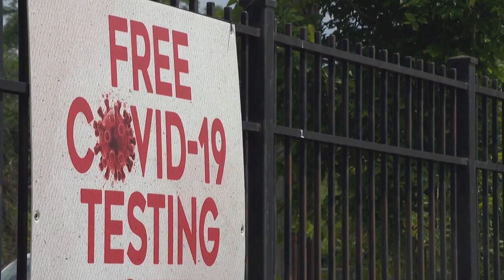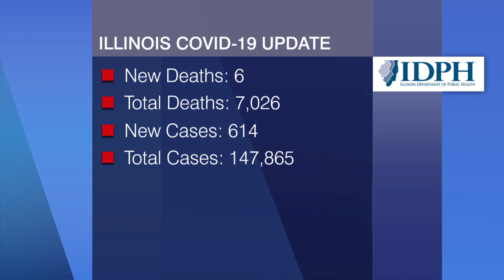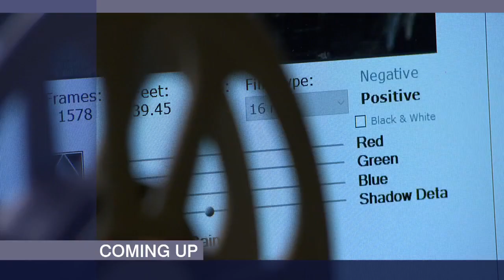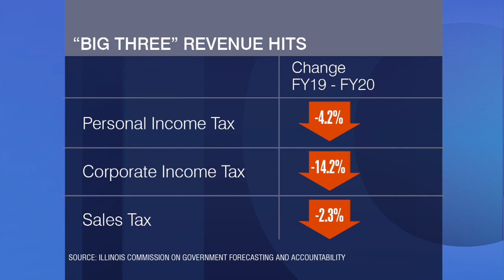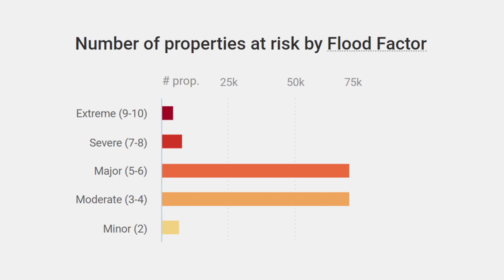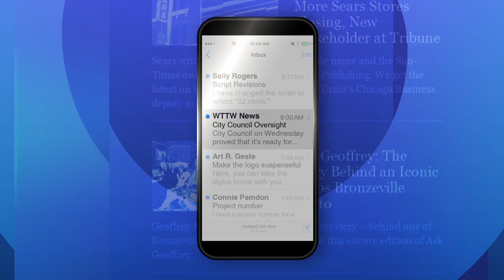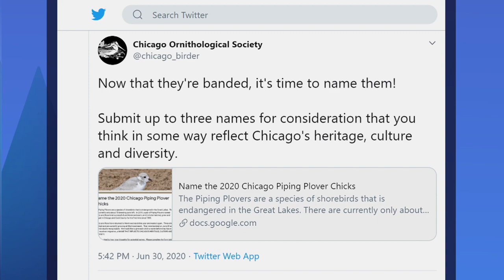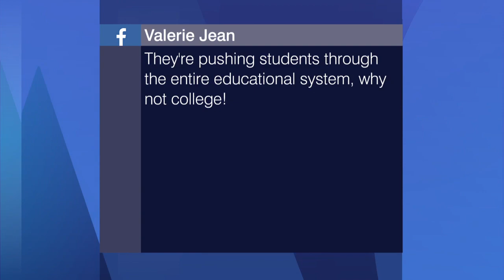Chicago Tonight full episode: July 6, 2020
Gun violence takes the lives of more children. How the mayor’s new quarantine order works. More properties are at risk of flooding than previously thought. Chicago’s most famous birds need names.